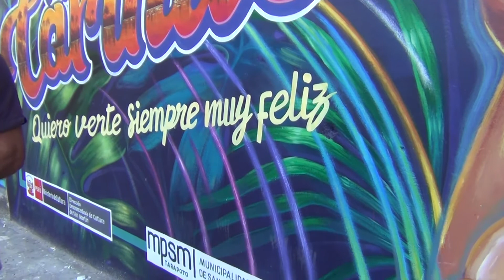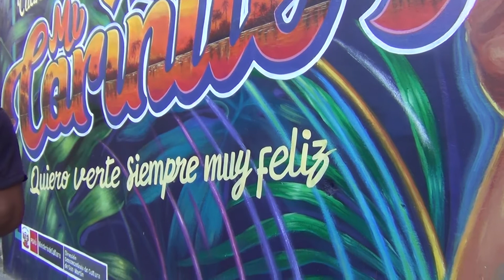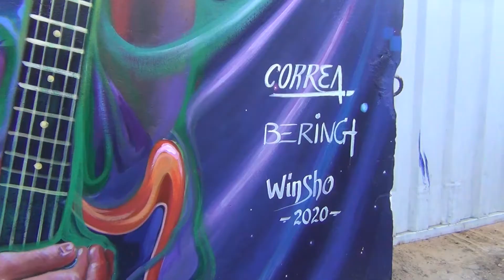EN LA TARDE DE AYER SE HIZO ENTREGA DE MURAL COMO HOMENAJE A DON TULIO TRIGOZO E HIJO